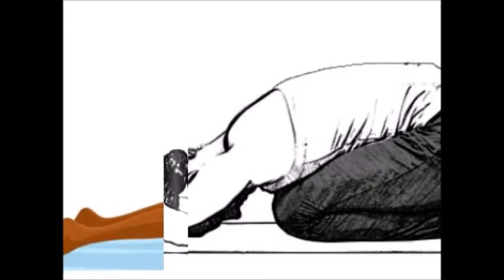காலையில் எழுந்ததும் நீங்கள் செய்ய வேண்டிய 5 எளிய யோகாசனங்கள் எவை தெரியுமா?